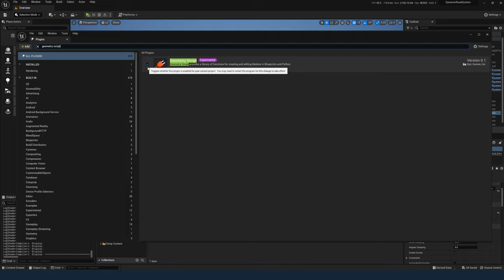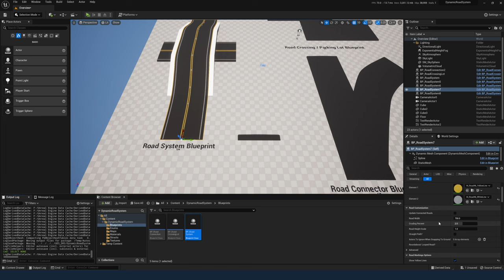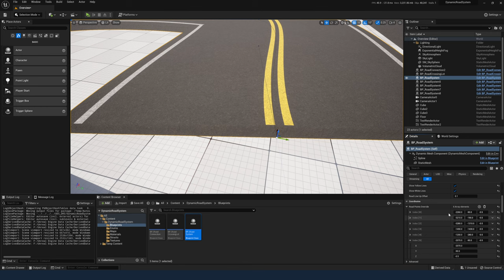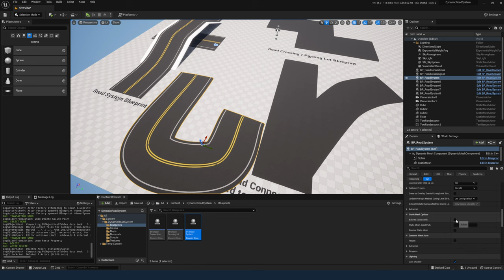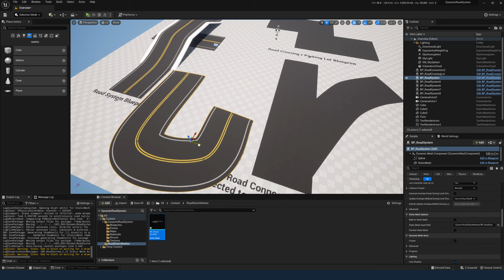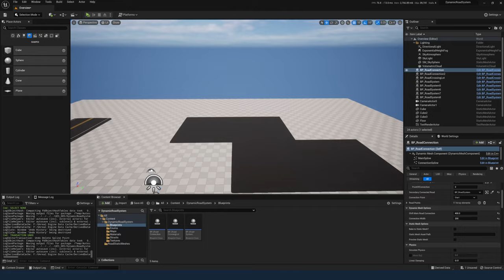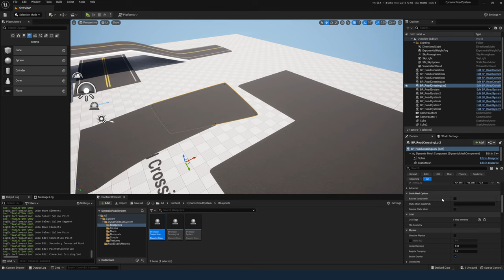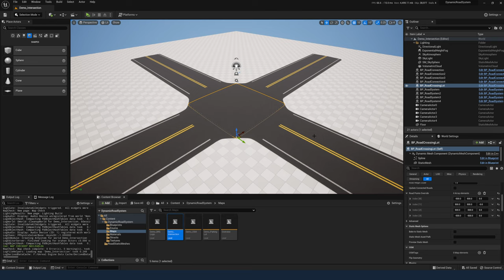Easiest Way to Make Roads in UE5 | Dynamic Road System Tutorial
Create roads with ease in UE5 with Dynamic Road System available on the Unreal Marketplace.

OSM tutorial video coming soon

0:00 Intro
1:12 Main Road System
8:09 Road Connector
10:29 Parking Lot / Intersection
14:05 Outro